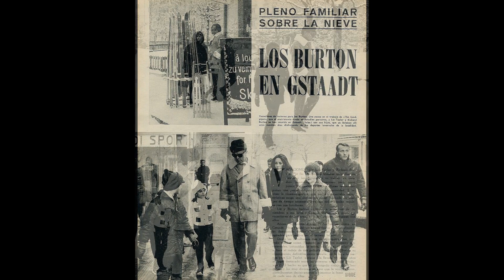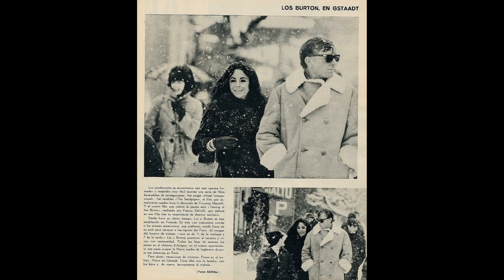Elizabeth Taylor Richard Burton in Gstaad, Switzerland 1965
Elizabeth Taylor and Richard Burton, Actors, with their family on winter vacation in Gstaad, Switzlerland.
Photos from Spanish Magazine from 1965.